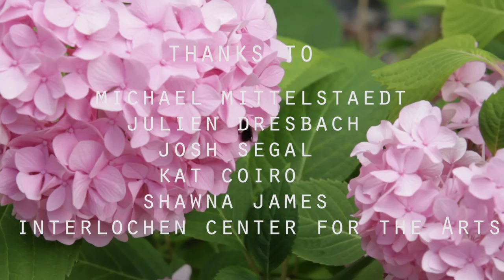The Tampon Cartel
A comical short film made by Motion Picture Arts students at Interlochen's Fine Arts Summer Camp 2016.

Crew
Written By: Maggie Bowen  (Head of Curiosity List)
Directed By: Lane McKenna & Shayna Kobrinetz
Assistant Director: Kate Wardenburg
Director of Photography: Talia Rudofsky
Editor: Hannah Stewart
Sound: Chris Olsen

Starring
Kendall Browne as Amelia
Theo Janke-Furman as Owen
Merritt Brenneman as Garrett
Bella Johnson as Claire

Feminist Book Club Members:
Arden Toler, Leorah Wood
(also appearing in montage, in order of appearance)
 Julie Olivo, Erin Sullivan, Morgan McReynolds

Special thanks to all of the 2016 Interlochen Summer Camp staff who helped in making this production!

The music used in this short film is not owned by Curiosity List or any organization involved in the production of this video. This video is not monetized in anyway and does not wish to capitalize on an artist's intellectual property in any way.